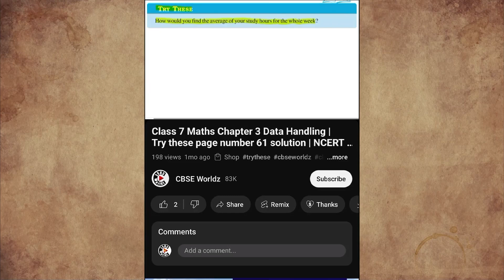Class 7 Maths Chapter 6 The Triangle and its Properties NCERT Exercise 6.3 Full Solved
Welcome to CBSE Worldz. In this video we will be discussing CBSE class 7 Maths Chapter 6 The Triangle and its Properties Exercise 6.3 Full solved

class 7 maths chapter 6 exercise 6.3 full solved